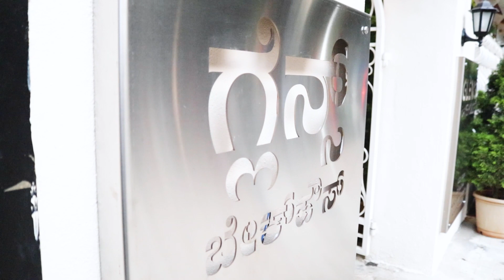Bengaluru's Most Famous GLEN's Bakehouse - Food Vlog | Being Kumbhakarana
GLEN’S BAKEHOUSE (SAHAKARNAGAR)

Location - Sahakarnagar, Bangalore

Pancake W/ Maple Syrup - 192.38/-
Rating 8/10

Glen’s Signature Coffee - 136.19/-
Rating 7/10

Butter Croissant - 74.26/-
Rating 7/10

German Choco Cheese Cake - 236.19/-
Rating 8/10

Veg Burger - 267.62/-
Rating 8.5/10

Red Velvet Cupcake (Small) - 20.95/-
Rating 10/10

Choco Cupcake (Small) - 20.95/-
Rating 10/10

White Chocolate Lavender Berry Mousse Cake - 146.66/-
Rating 9.5/10